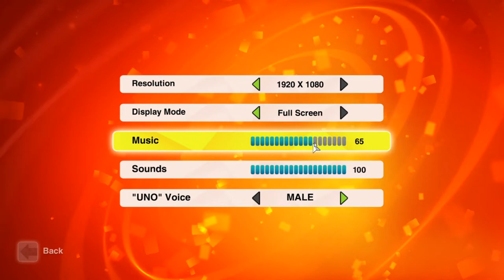I'm done, I'm DONE. UNO with Jacob and Walker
Good ole late night UNO with the bois